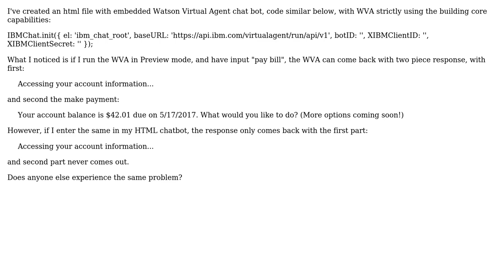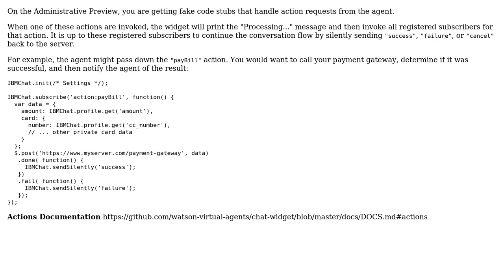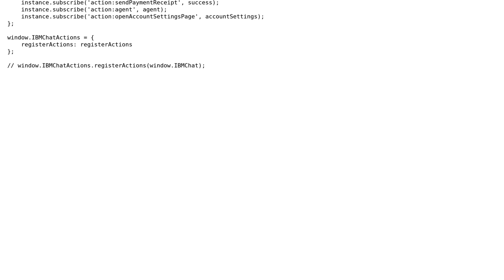Embeded Watson Virtual Agent chatbot missing response (2 Solutions!!)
Embeded Watson Virtual Agent chatbot missing response

With thanks & praise to God, and with thanks to the many people who have made this project possible! | Content (except music & images) licensed under CC BY-SA | Music | Images & others | With thanks to user TbWill4321 user starflake user Ethan Winters and the Stack Exchange Network Trademarks are property of their respective owners. You are responsible for your own actions.